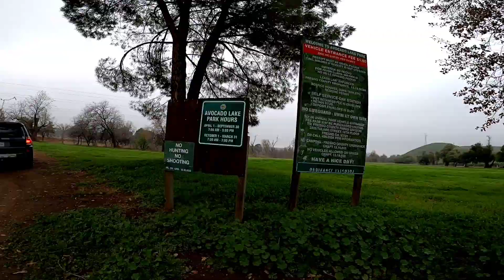Chasing Rainbow Trout on the Lower Kings River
Took my son and nephew to the Lower Kings River to try our luck at some trout. With no luck we decided to hit one last spot and ended up with 2 nice fishes.

CAMERAS
GoPro 8 Black
Memory Cards
Chest Mount
External Battery Pack for Chesty

FISHING LINE
P-Line 4#, 6#

X9B6CQ4M9BOZEQGF